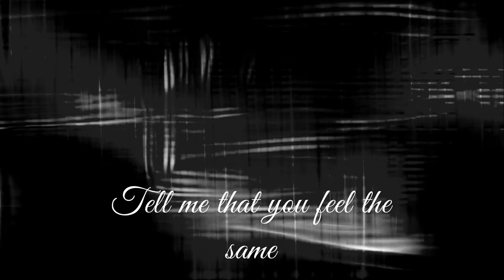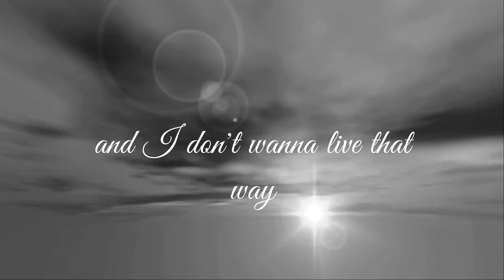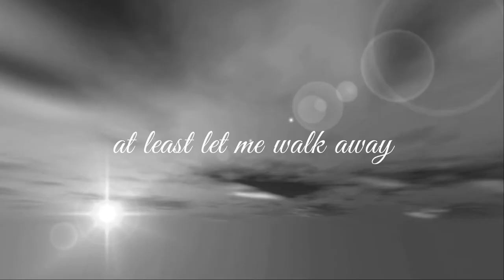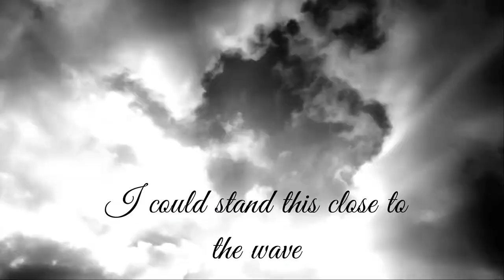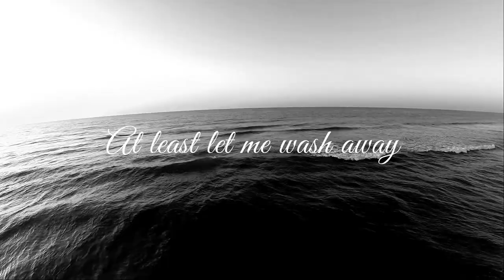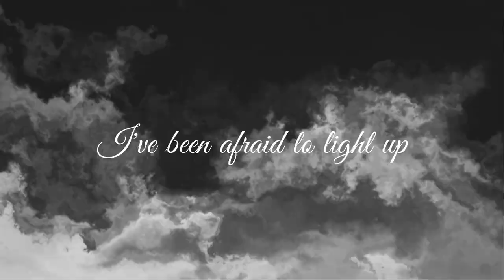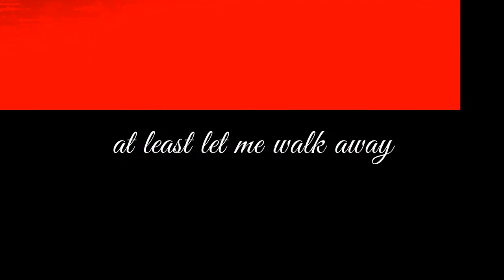Carly Thomas - Carolina (Lyric Video)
Carolina from the upcoming "Behind The Ficus"

Written and Performed by Carly Thomas  2020
Music Production Carly Thomas & Kyle Ashbourne
Vocal Production Luca Brown
Recorded, mixed and engineered by Kyle Ashbourne
At The Sugar Shack in London, Ontario, Canada.
Mastered by Kristian Montano - Toronto, ON